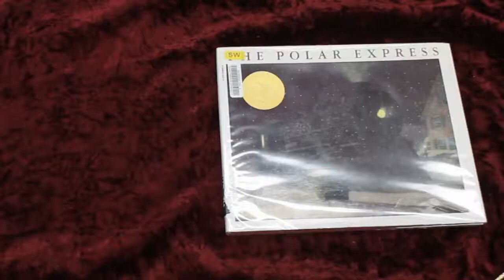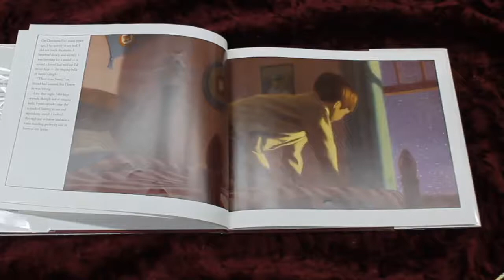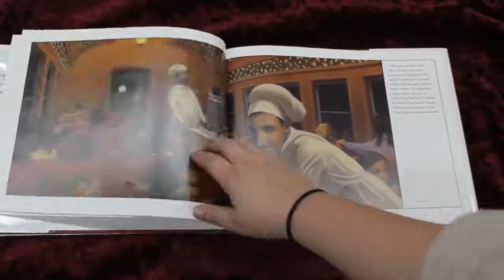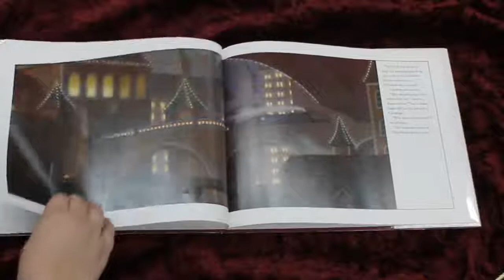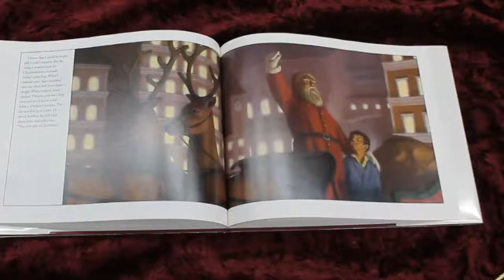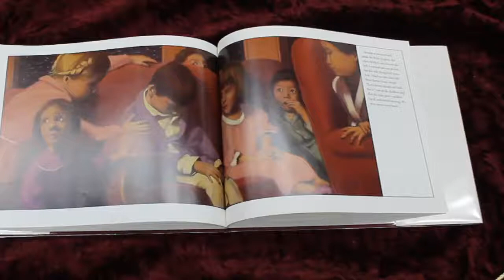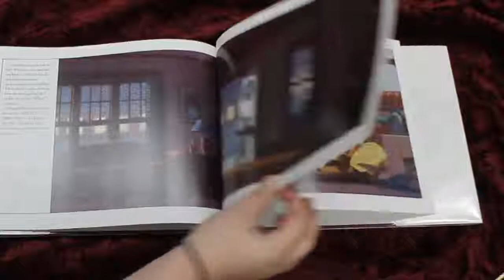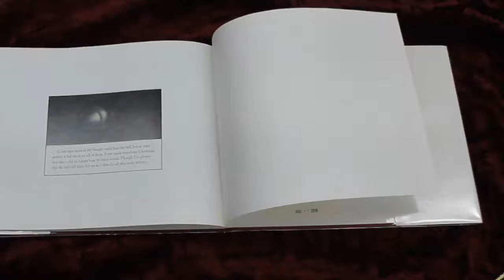December Storytime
Enjoy a puppet show and stories by Franklin Memorial Library.